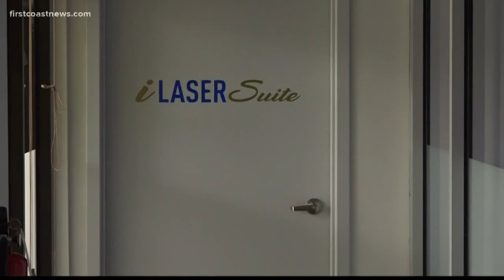First Panoptix Trifocal Toric Lens Cataract Surgery | Dr. Gulani In The NEWS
- Dr. Gulani performed one of the First Panoptix Trifocal Toric lens Cataract surgery in the Nation.

Custom Cataract Surgery:
GulaniVision For nearly Three Decades, worldwide patients with Cataracts have been corrected by Dr.Gulani's full spectrum of technology and techniques that not only address the cataract but also associated reading vision, nearsightedness, farsightedness and Astigmatism. With over 20 different Lens Implant choices including Symfony, Panoptix, ReStor, Crystalens, Toric, Tecnis, ReZoom, Dual Optics along with Laser technologies, "No-Stitch" glues/sealants and personally invented surgical instruments, Dr.Gulani aims for each patient's best vision without glasses.